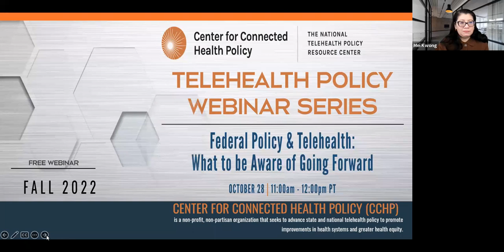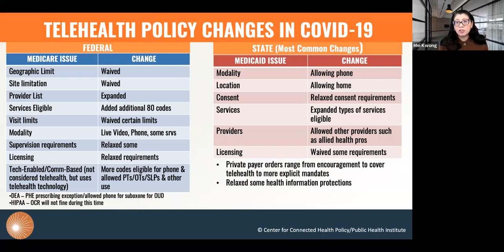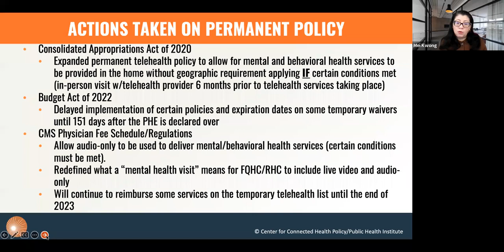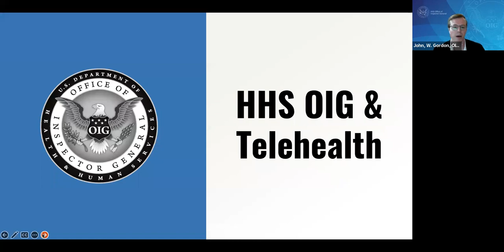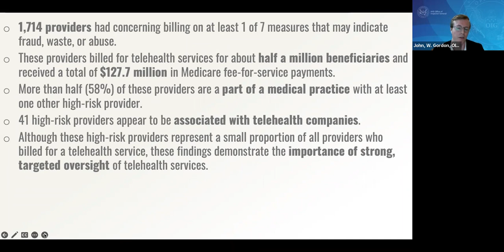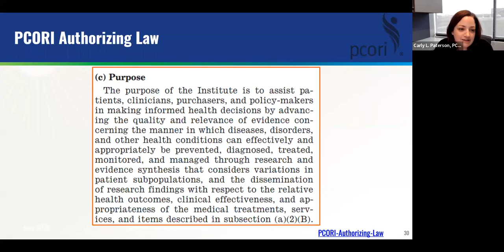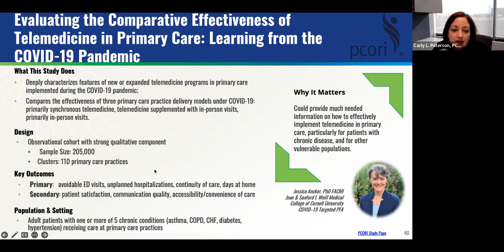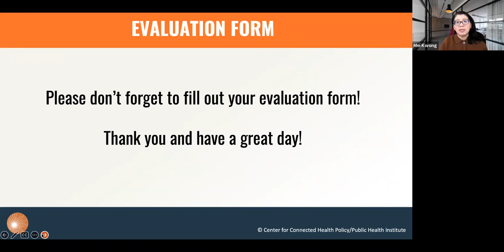Federal Policy & Telehealth: What to be Aware of Going Forward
As we start to wind down from the pandemic, what will the federal telehealth policy landscape look like going forward, and what should those interested in telehealth be aware of as far as policies impacting its use?  Join us as we examine the various issues that policymakers will face as we move towards more permanent policy for telehealth on the federal level.

Confirmed Speakers:
John W. Gordon, Office of Evaluation and Inspections, Office of the Inspector General
Mei Wa Kwong, Executive Director, Center for Connected Health Policy